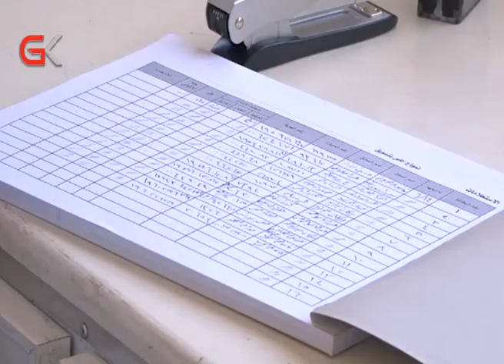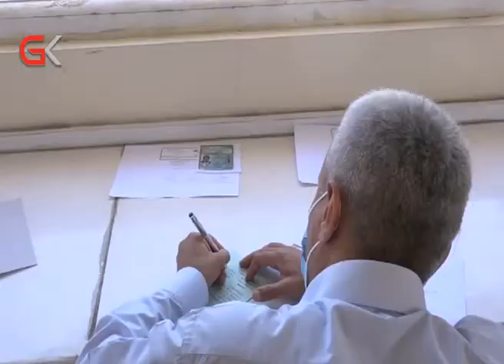GK وەزارەتی كشتوكاڵی هەرێم پرۆژەی بەبازاڕكردنی گەنمی جوتیارانی راگەیاندووە